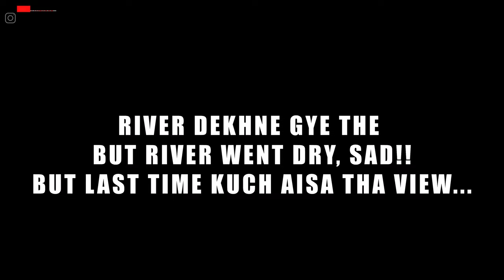[4K] Exhaust fell off 😂😂 || Scram 650 || Full Power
More Videos on Continental GT650:
AND SO ON.

My Toolkit :
Main Action Camera : GoPro Hero9
Action Camera : SJCAM SJ8 PRO
Camera Mic : BOYA BY1

nerdy noob bike
nerdy noob gt 650
continental gt 650 clip on issue
continental gt 650 handle bar modifications
motovlog on gt 650
handlebar modification for GT 650
loudest exhaust for GT 650
aew exhaust for continental gt 650
aew exhaust sound
FZ Handlebar on Continental GT 650
how to install Interceptor Handle on GT 650?
Riding GT 650 in city traffic
GT 650 for daily purpose
Royal Enfield Bar End Mirrors
Sunday Ride Vlog
Gurgaon
Delhi to guragon
Manesar Ride
yamaha r3
Mannat hotel manesar
highsped gt 650
Superbikes Sunday Ride
Husqvarna Svartpilen Ride
Sunday morning Ride
Super Sunday
where to go for sunday rides in delhi
Bike Ride Video
Scala Gloves
Cheap Riding gloves
Highway Speed Ride